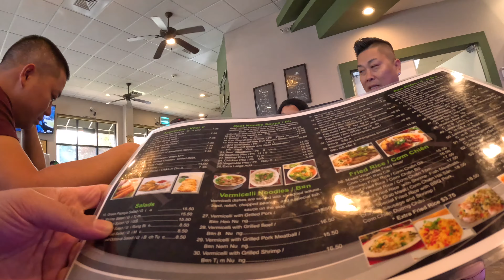THANKSGIVING 🦃 North Carolina w MARK pt2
see u soon homie 👌